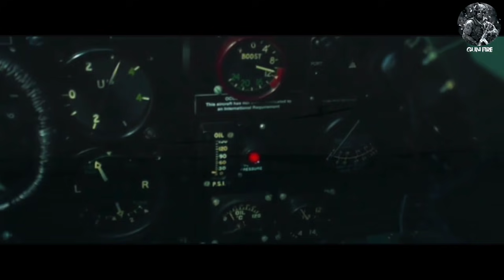KISAH NYATA !!! ALASAN KENAPA INGGRIS MENANG SAAT PER4NG DUNIA 2 | KUPAS FILM | ALUR CERITA FILM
Hallo GUN FIRE .

Film ini dirilis pada tahun 2018, berlatar belakang pada per4ng dunia 2. Yang pada saat itu n4z1 jerman berhasil menduduki wilayah perancis, akhirnya pilot polandia bergabung kembali dalam angkatan udara milik inggris yang bernama RAF atau Royal Air Force.

EVAN : " LANGSUNG BAHAS AJA KALI YA WIN "
ERWINN : "  OKE BANG "

*Mohon maaf Audio dan Editing masih kurang.